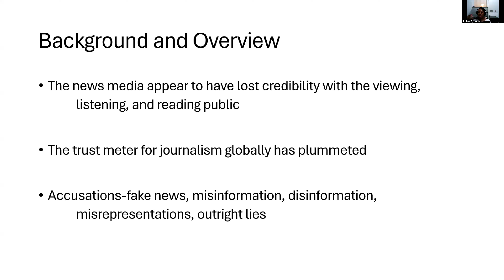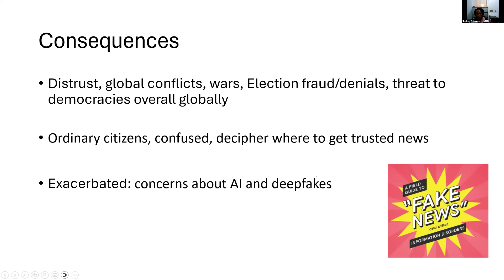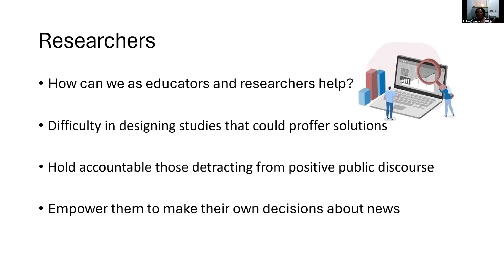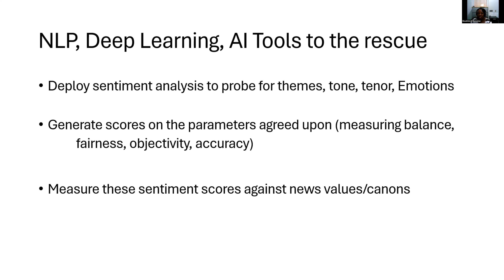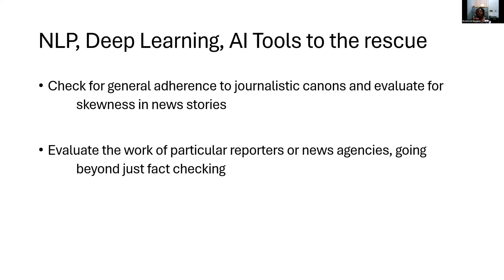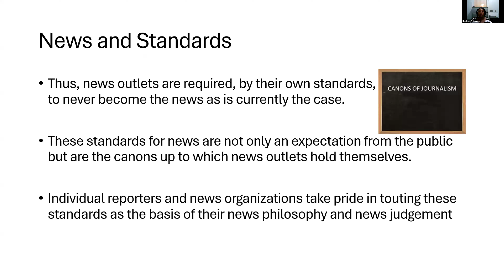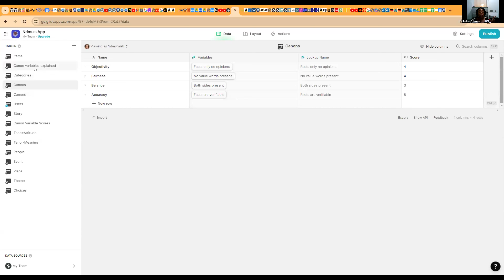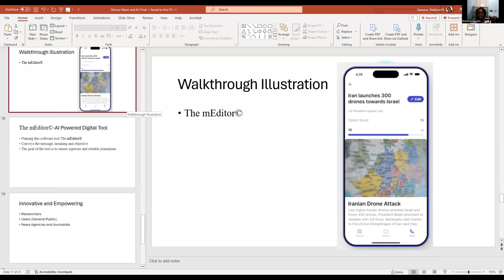DEPLOYING AI TECHNOLOGIES IN RETURNING FAIRNESS, BALANCE, AND OBJECTIVITY TO NEWS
DEPLOYING AI TECHNOLOGIES IN RETURNING FAIRNESS, BALANCE, AND
OBJECTIVITY TO NEWS
Beatrice Epwene, Penn State University, United States of America

(Presented at the International Conference on Humanities, Social and Education Sciences (IHSES) which took place on April 16-19, 2024, in San Francisco, CA, USA and at the International Conference on Life Sciences, Engineering and Technology (ILSET) organized by the International Society for Technology, Education and Science (ISTES)

This paper will discuss how Artificial Intelligence can assist researchers, news consumers and reporters in returning fairness, balance, and objectivity to news. Lately, the news media appears to have lost credibility with the viewing, listening, and reading public. The trust meter for journalism globally has plummeted with accusations of fake news, misinformation, disinformation, misrepresentations and outright lies in media coverage of global events. News coverage appears to be stilted and unbalanced, exhibiting polarity in ideologies fueling the perception that there is a lot of biased reporting and the infusion of personal, ideological, and institutional agendas, beliefs, stereotyping and one-sidedness in news reports and headline making stories. Ordinary citizens are expected to be able to decipher for themselves where and from whom to get news they can trust. To add, researchers have difficulty in designing studies that could proffer solutions to help society resolve the issue and hold accountable those who are detracting from positive public discourse. In addition, concerns with artificial intelligence and deepfakes only go to fuel these situations even more, affecting everything from how we view the world, to threats to our democratic systems. It is imperative that news reports remain sacrosanct, true, and unbiased. Fortunately, with deep learning capabilities made possible today via AI tools, we can analyze news reports at scale to uncover the sentiments expressed in news stories and measure them against news values to evaluate the work of reporters. It is possible today to go beyond fact checking for accuracy to also measuring for skewness in terms of balance, fairness, objectivity, and a general adherence to journalistic canons. Deploying natural language processing, machine learning and sentiment analysis, we can probe for themes, tone, tenor, and emotions and generate parameters for objective and unbiased findings, thereby help to provide guidance to the public.